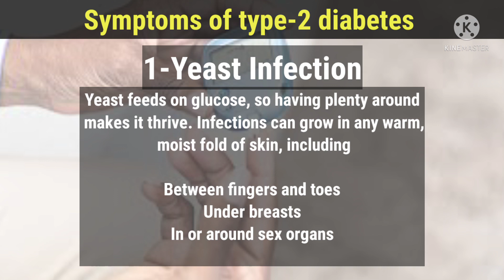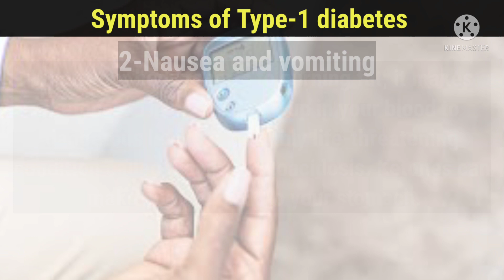Diabetes Symptoms of Diabetes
Hello friends

I Have given a symptoms of diabetes watch learn and enjoy.

Diabetes is a chronic (long-lasting) health condition that affects how your body turns food into energy.
Most of the food you eat is broken down into sugar (also called glucose) and released into your bloodstream. When your blood sugar goes up, it signals your pancreas to release insulin. Insulin acts like a key to let the blood sugar into your body’s cells for use as energy.